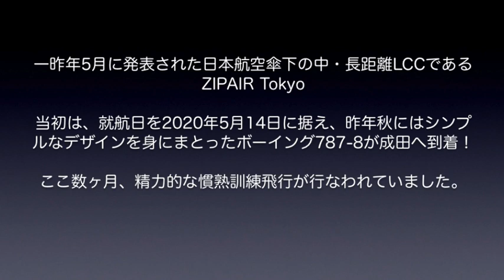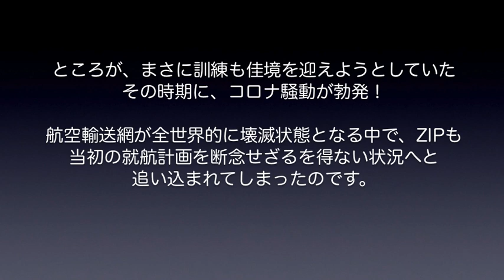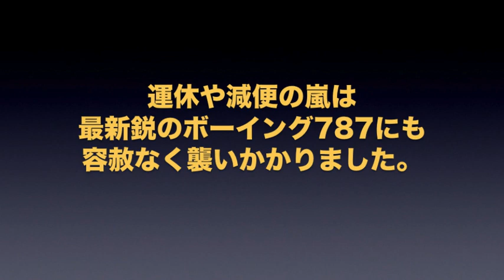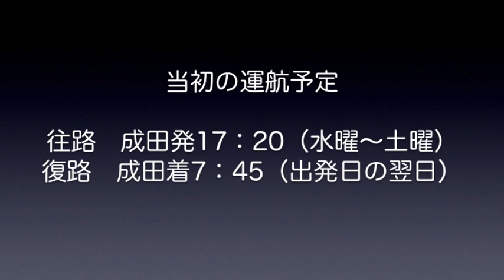【成田空港】なんと乗客ゼロでの新規就航！ZIPAIR Tokyo 6月から貨物専用便（ベリー便）の形で運航開始を決定！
2018年5月にその構想が発表され、2年近い歳月をかけてじっくりと準備されてきた、日本航空の100％子会社であるZIPAIR Tokyo（ジップエア）。昨年暮れ以降は機材も導入し、精力的な訓練が実施されてきました。その様子は以前の動画でも取り上げさせていただいておりますが、いよいよ5月の新規就航目前・・・というところで、日本はおろか世界中をコロナの猛威が襲ってしまったのです。航空業界全体が壊滅的なダメージを受ける中、当然ながらジップの新規就航も先送りに・・・。あらかた必要な訓練を済ませ、あとはお客さんを乗せての営業運航を待つばかりであった2機のB8は、飛ぼうにも飛べない状況へと追い込まれてしまっていたのでありました。
そのような状況にあって、世界中の旅客便がまともに運航できていない環境では、本来、そうした旅客便に搭載して輸送するはずだった貨物も遅滞気味となります。そこで、ジップの下した決断は「ただただ状況の回復を待つのではなく、まずはベリー便としてクアラルンプール線に殴り込む」ということ・・・。LCCとは申せ、乗客を1人も乗せずに運航をスタートさせるなどということは前代未聞のことではございますが、今まで必死に続けてきた訓練を花開かせずに無為な時間を過ごし続けることは、飛行機にとってもスタッフにとっても、これ以上悔しいことはないに違いありません。
とんでもない逆風の中を漕ぎ出す、日本初の中・長距離LCCジップエア。直前の訓練の様子を交えながら、”緑の矢”の輝かしい将来を祈りたいと思っております。
なお、映像素材は、できるだけ直近のものを使わせていただき、少しでお楽しみいただけるよう工夫いたしましたが、緊急事態宣言発出後は充分な撮影活動ができなかったこともあり、構成上やむを得ず、いくつかのカットでは前回の動画で使った素材と同じものを再利用させていただいております。どうぞご了承くださいませ。